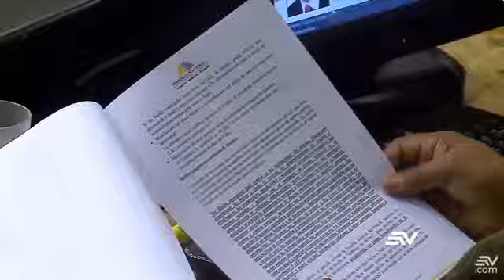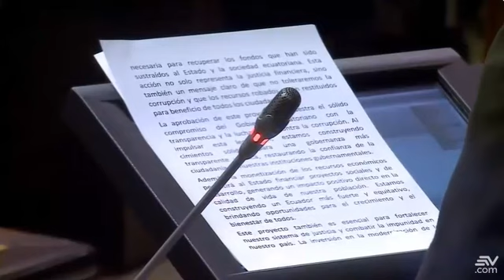Se realizó primer debate de reformas a Ley de Extinción de Dominio 1/2/24EC